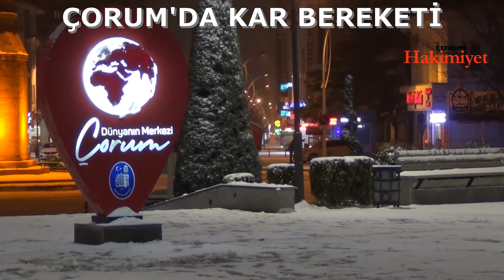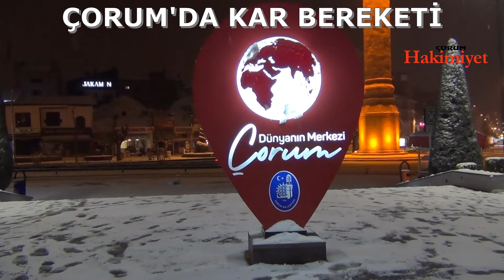ÇORUM'DA KAR BEREKETİ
Çorum özlediği kara kavuştu...